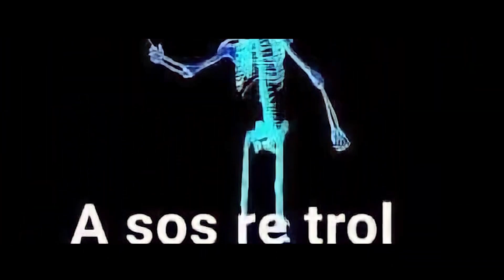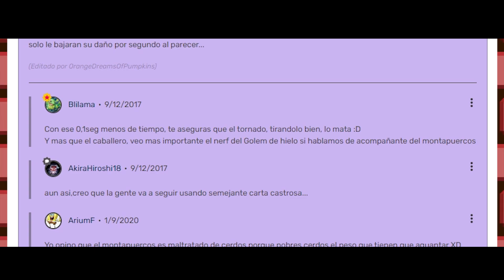LAS 8 CARTAS QUE ROMPIERON CLASH ROYALE (2017 - 2022)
8 Cartas que rompieron Clash Royale